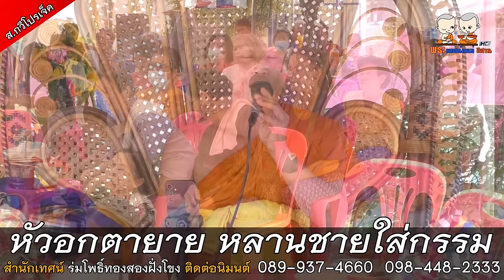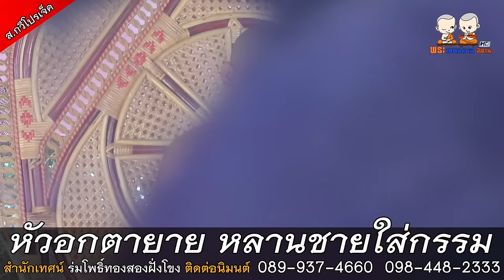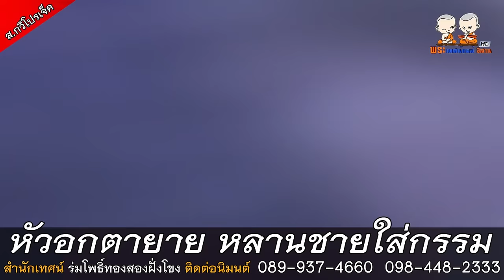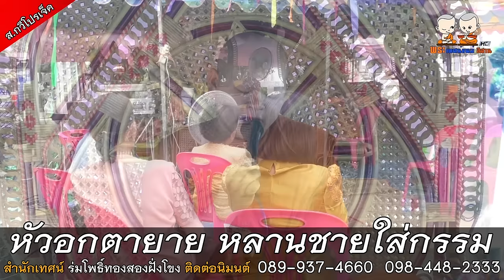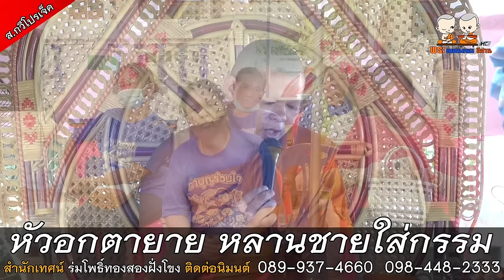คณะร่มโพธิ์ทองสองฝั่งโขง แหล่เรื่อง หัวอกตายาย หลานชายใส่กรรม /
⭕️ : เทศน์แหล่เรื่อง หัวอกตายาย หลานชายใส่กรรม
🙏 : สำนักเทศน์ ร่มโพธิ์ทองสองฝั่งโขง